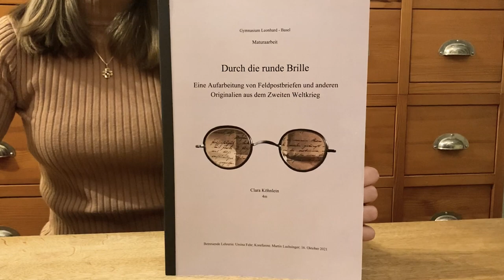Clara Köhnlein | Durch die runde Brille -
Eine Aufarbeitung von Feldpostbriefen und anderen Originalien aus dem Zweiten Weltkrieg